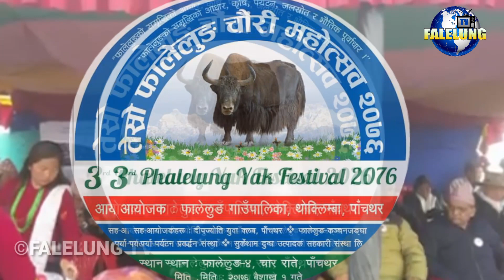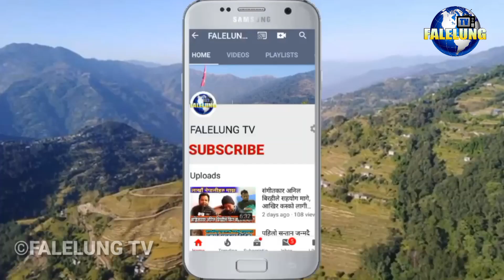FALELUNG Documentry नेपालमै हुने एकमात्र फालेलुङ्मा तेस्रो चौरी-महोत्सब सम्पन्न 3rd Yak Festivel2076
Script/Voiceover:- Rajendra Kerung

मेची पहाडी क्षेत्र पर्यटन प्रर्बदन  बिभाग समिती,मालापथ इलाम
Media Connection Phidim Panchthar

 join भईदिनुहोला।

©® FALELUNG TV